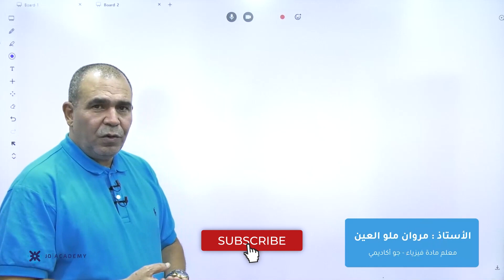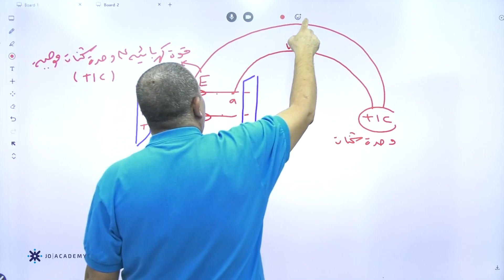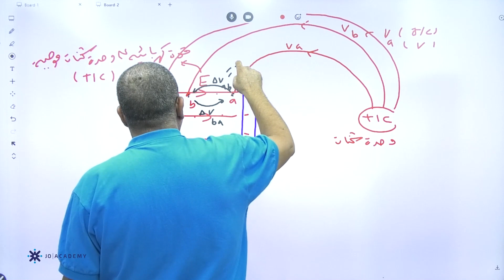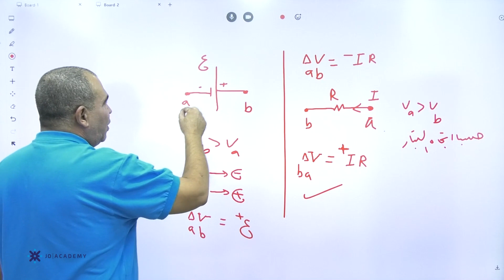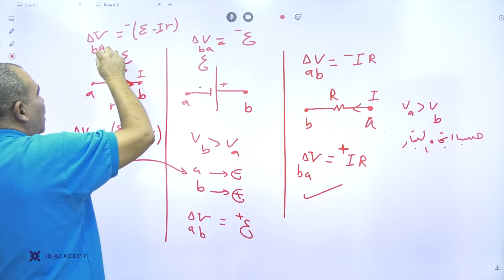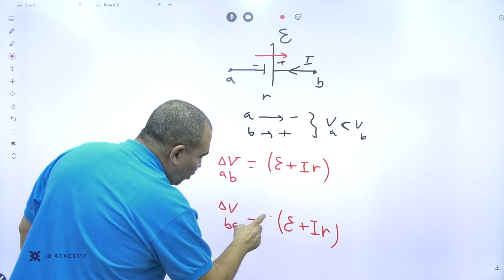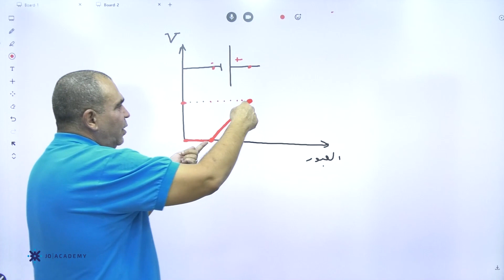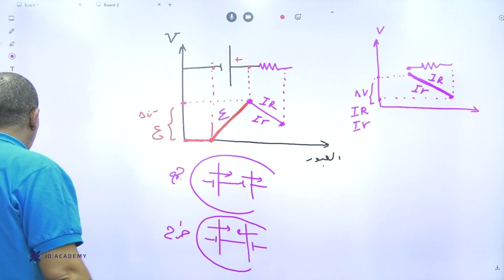استاذ مروان ملو العين مراجعة القدرة والطاقة الكهربائية فيزياء توجيهي 2005 علمي منهاج جديد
الاستاذ مروان ملو العين فيزياء توجيهي علمي 2005 مراجعة هامة منهاج جديد منصة جو اكاديمي
🔴 في الفيديو مراجعة الاستاذ مروان ملو العين  القدرة والطاقة الكهربائية مدرس مادة الفيزياء لطلاب العلمي والصناعي 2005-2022 عن القدرة والطاقة الكهربائية،  يستطيع الطالب فهم الدرس والتمكن منها باسلوب شيق وسهل ، يمكن للطلاب الحصول على المزيد من المحتوى التعليمي لمادة الفيزياء التوجيهي العلمي والصناعي على منصة جو اكاديمي من خلال التواصل مباشرة مع المنصة ، كل اللينكات متوفرة تحت هذا النص 👇